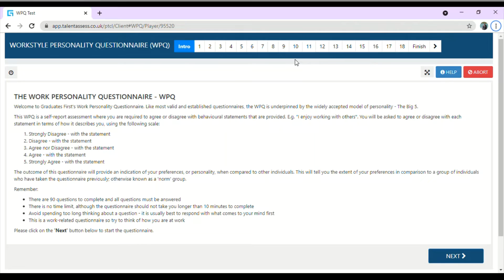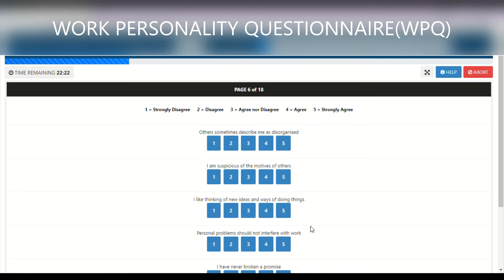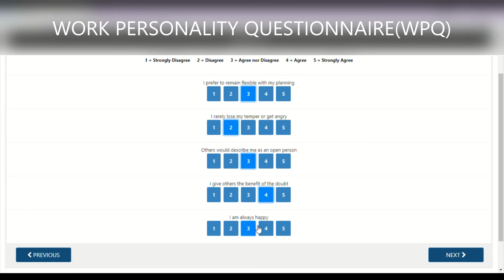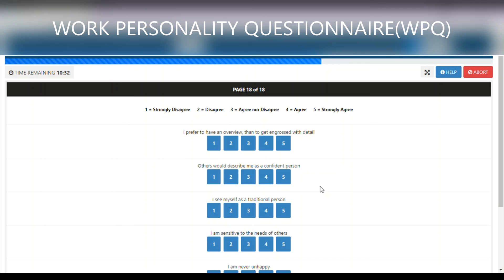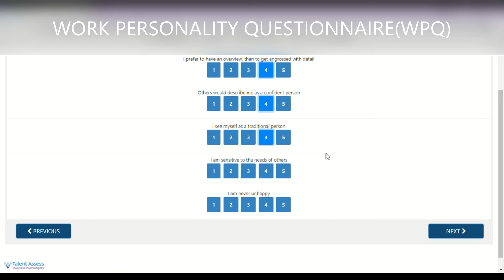WHAT IS WORK PERSONALITY QUESTIONNAIRE? || WPQ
Work Personality Questionnaire (WPQ) - This assessment usually takes approximately 10 minutes to complete but you will have 30 minutes timer. The outcome of this questionnaire will provide an indication of your work-based preferences.
This WPQ is a self-report assessment where you are required to agree or disagree with behavioural statements that are provided. E.g. "l enjoy working with others". You will be asked to agree or didagree with each statement in terms of how it describes you using the following scale:

1. Strongly Disagree with the statement 2. Disagree with the statement

3. Agree nor Disagree with the statement

4. Agree with the statement.

3. Strongly Agree with the statement

The outcome of this questionnaire will provide an indication of your preferences or personality, when compared to other individuals. This will tell you the extent of your preferences in comparison to a group of individuals who have taken the questionnalle previously otherwise known as a 'norm' group.